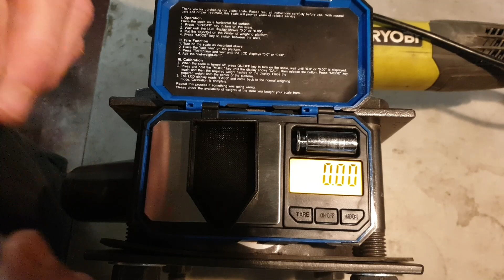GOLD with the GOLD THINGY 5.0 and GPX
The Gold Thingy 5.0 has a good run in the creek, the GPX is back on the gold and we catch up with the Two Brothers Prospecting.
For each tier you unlock different perks and rewards. As a member we will be having a few prize draws throughout the year, so don’t miss out on those. Also, if we ever go live or you comment you will have a badge next to your name which shows you are a member. Also, you get custom emojis to use.

--MY DETECTORS--
Minelab GPX 4500